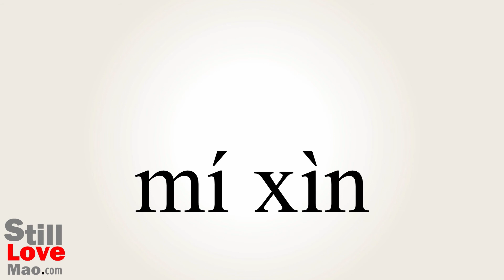How to Say Superstitious in Chinese